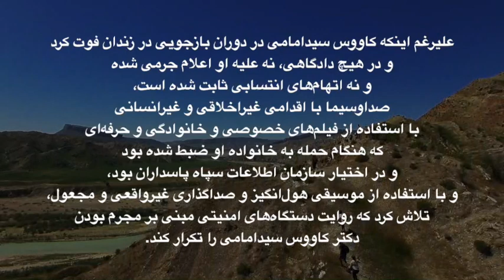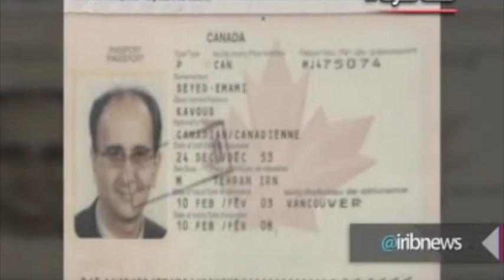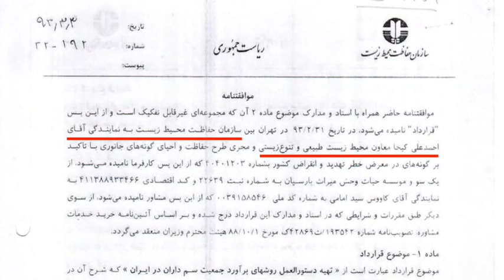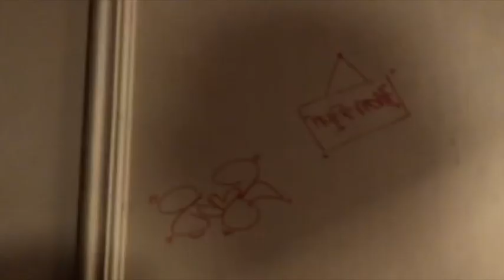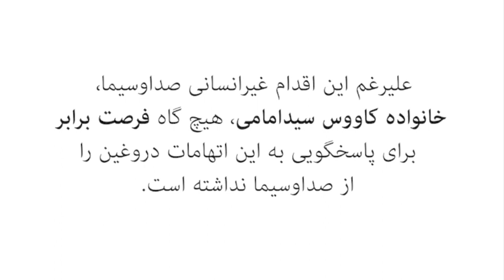Response to 2030 IRIB Program - جواب به برنامه ۲۰۳۰